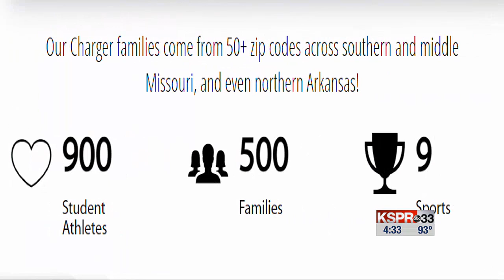Lighthouse Christian home school program adding new practice fields for sports